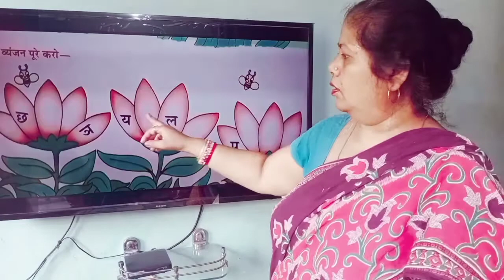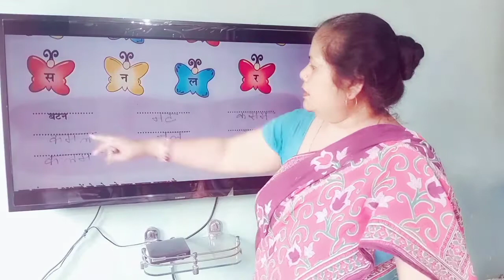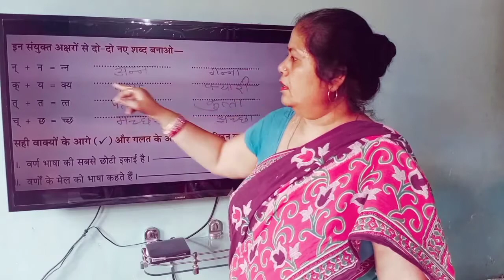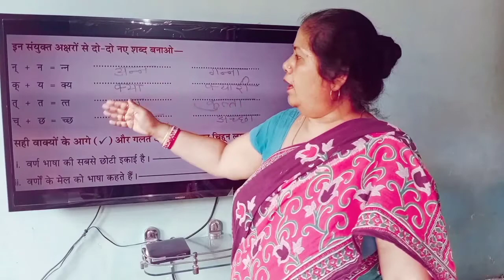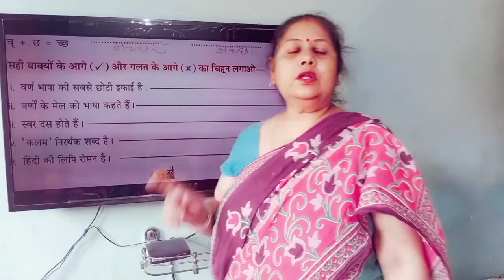वर्ण, शब्द व लिपि(Book work) Class 3